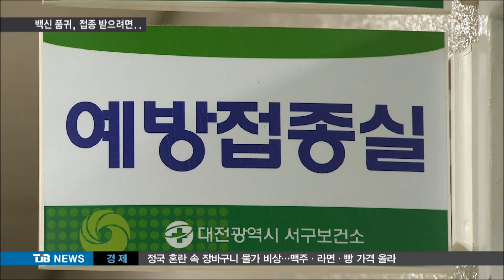[TJB 뉴스]독감백신 품귀 어디가면 맞을 수 있나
【 앵커멘트 】

요즘 독감 예방백신을
맞기 위해
보통 두세군데씩
병원을 들리는 게
예삽니다.

특히 중고생의 경우
접종률이 19% 밖에 되지
않았다는데
지금이라고
맞을 수 있는지
예방백신 보유 실태를
이선학 기자가

                【 기자 】

독감 대유행에 늦게라도 예방백신을 맞으러
내과와 소아과 등을 찾아보지만,
백신 구하기가 쉽지 않습니다.

▶ 인터뷰 : 병원관계자
- "백신이 7,8월에 미리 주문이 들어갔기 때문에, 추가 주문은 거의 제약회사에 반품하기가 어렵기 때문에 주문이 밀려있는 상황이에요."

인근의 또 다른 병의원 역시 보유했던 백신이 바닥나 환자를 되돌려 보내는 상황입니다.

- "(예방)접종하는 거요? (네) 지금 없어요. 저희 어제 떨어졌어요."

사정이 이렇다보니 보통 두세군데씩 병의원을
들려야 간신히 독감백신을 접종 맞을 수 있습니다

병의원의 경우, A형 2가지와 B형 두가지를
예방하는 4가 백신을 주로 취급하는데,
수요 급증에 물량 예측을 못해 일찍 소진된
겁니다.

여기에 보통 11월말이후에는 예방접종수요가
줄다보니, 추가물량 확보를 포기했기 때문입니다

다만, 지역 종합병원에는 4가 백신이 남아
있고, 지역 최대 백신접종기관인 건강관리협회
대전지부도 어제부터 4가 백신 천명분을 추가 확보해 접종에 나서고 있습니다.

문제는 보건소들입니다.

65세이상 노인들을 대상으로 무료접종을
하고 있는데, 이미 바닥났습니다.

대전시 전체 접종대상 노인은 16만 9천여명,
이가운데 83%인 13만 9천명이 접종한 상태에서보유 분량이 모두 소진된겁니다.

▶ 인터뷰 : 박민아 / 대전 서구보건소 가족보건담당
- "11월말부로 저희는 추가로 진행했던 거를 종료했고, 지금은 특별한 추가 계획은 없습니다."

또, 중고생의 경우 백신접종률이 19% 밖에
되지 않아 앞으로가 더 문젭니다.

대전시는 백신이 남는 타지역 보건소 물량을
확보하거나, 급한대로 AI관련 예산을 투입해
1월까지 노인들을 대상으로 무료접종을 추진하겠다고 밝혔습니다.

TJB 이선학입니다.